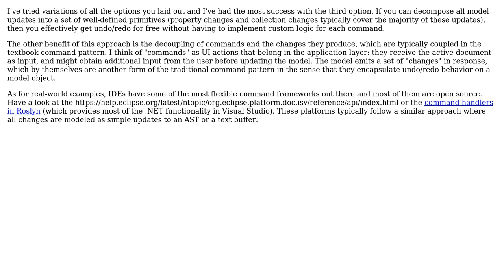Software Engineering: Command pattern and object model integration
With thanks & praise to God, and with thanks to the many people who have made this project possible! You are responsible for your own actions.